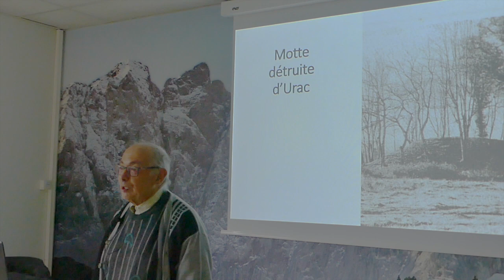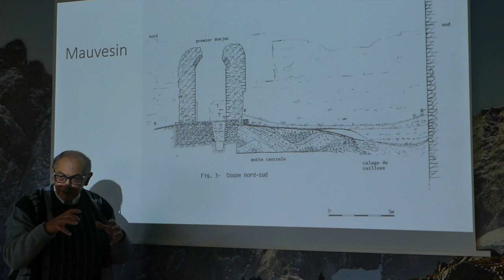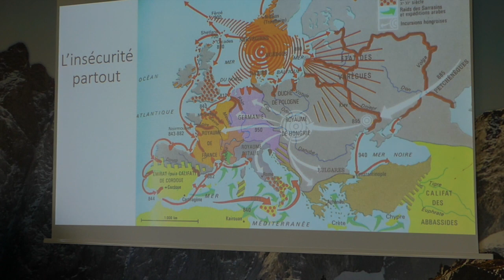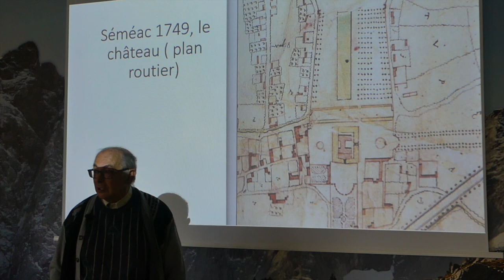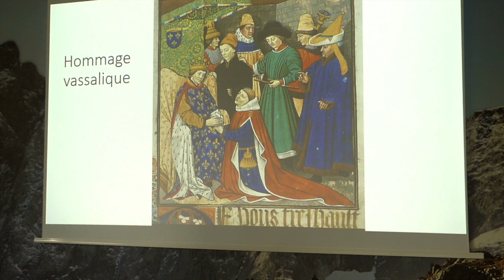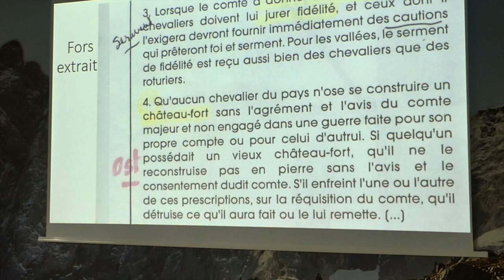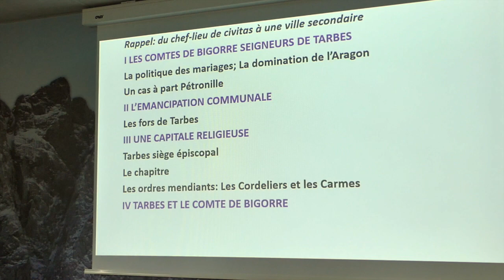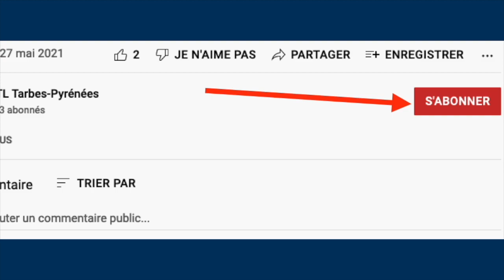Les mottes castrales et mise en place de la féodalité - Robert VIÉ - 23/11/2023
Poursuivant son cours de l'HISTOIRE DE TARBES donné à l'Université du temps Libre de Tarbes et de Bigorre (UTL-TB), Robert Vié nous parle des mottes castrales et de la mise en place de la féodalité en Bigorre.